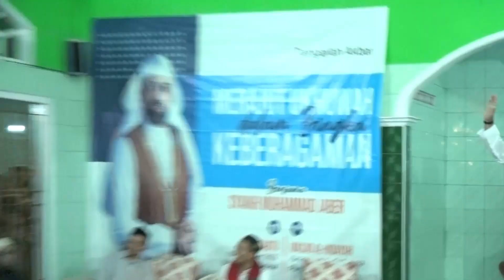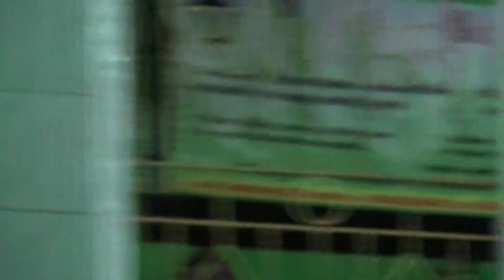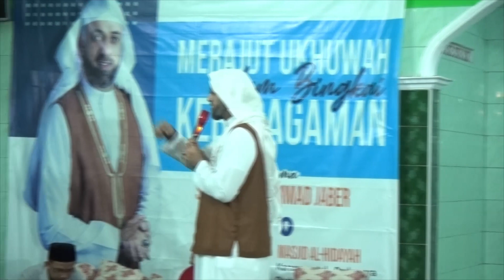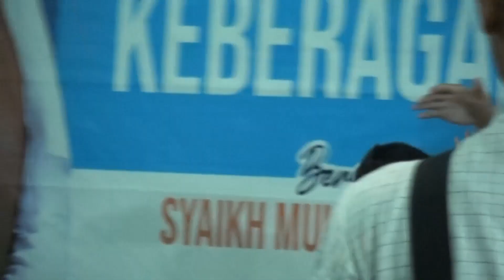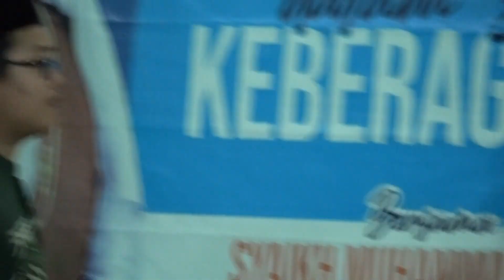Pengajian Islam Syekh M Jaber Negara Turki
Syekh M Jaber Turki
Pengajian Islam Penyejuk Hati Bersama Syekh M Jaber dari Negara Turki

BAYU GAKA Pengajian dan Wayang Channel yang di Khususkan untuk menayangkan Pengajian dan Pagelaran Wayang
Dokumentasi diliput oleh BAYU GAKA Video
Untuk mendukung channel ini, Berikan donasi terbaik melalui
Rekening : an BAYU RUBIYANTO
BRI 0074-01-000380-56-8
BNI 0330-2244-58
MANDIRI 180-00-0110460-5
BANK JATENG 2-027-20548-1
Konfirmasikan ke nomor WA 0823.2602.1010
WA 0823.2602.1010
Channel BAYU GAKA yang lain